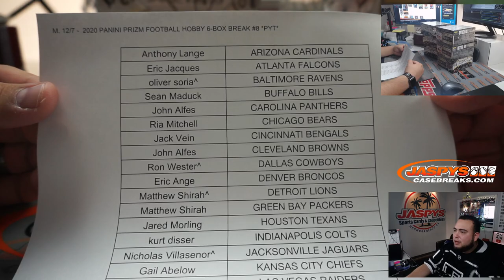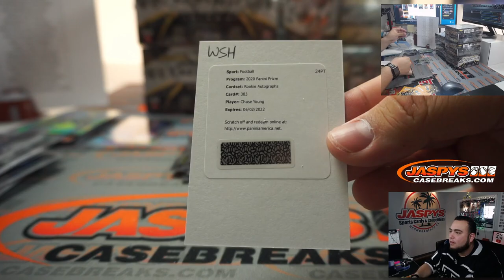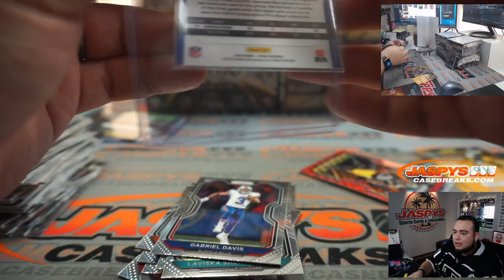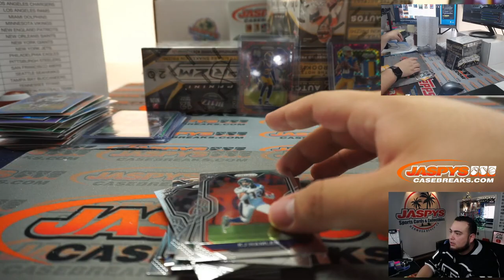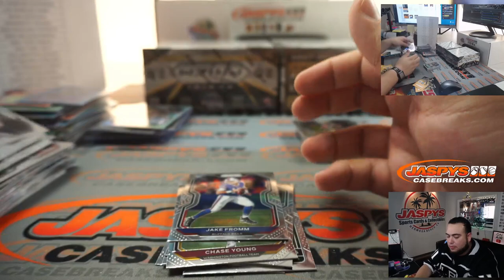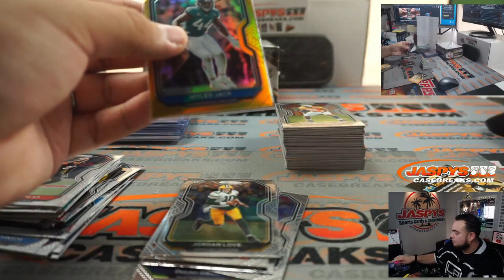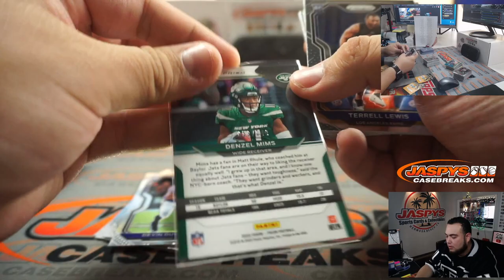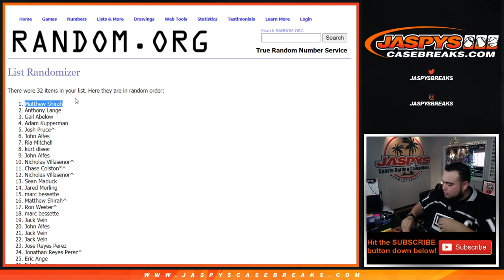HERBERT RPA /49!! - M. 12/7 - 2020 PANINI PRIZM FOOTBALL HOBBY 6-BOX BREAK #8 *PYT*